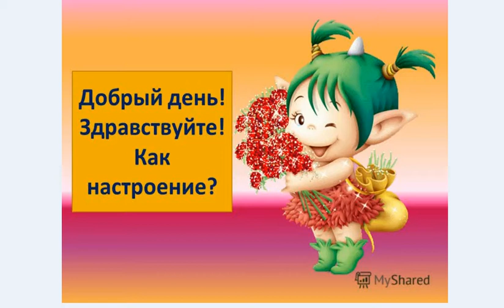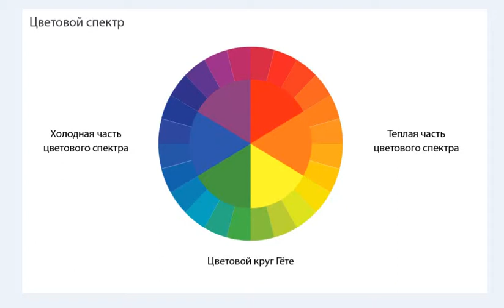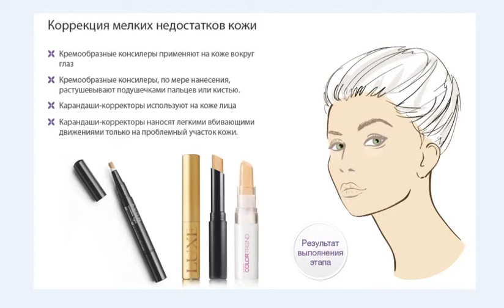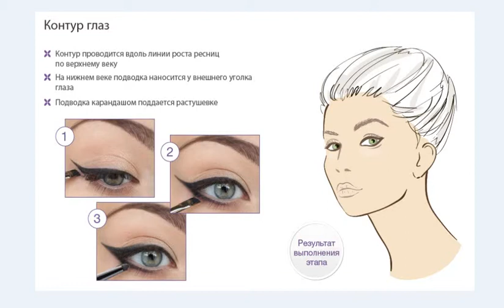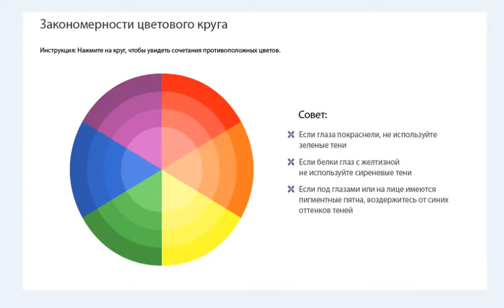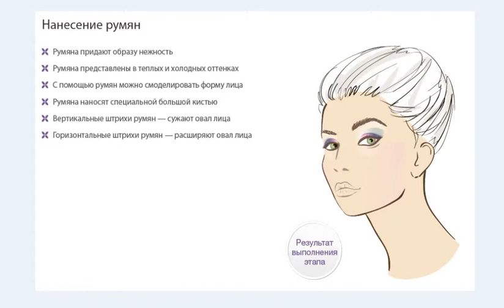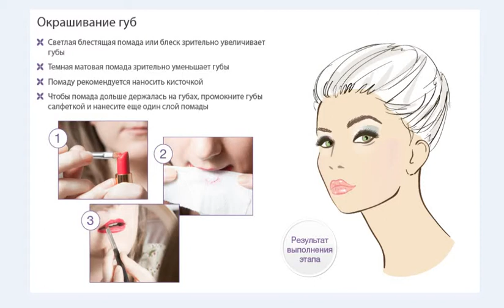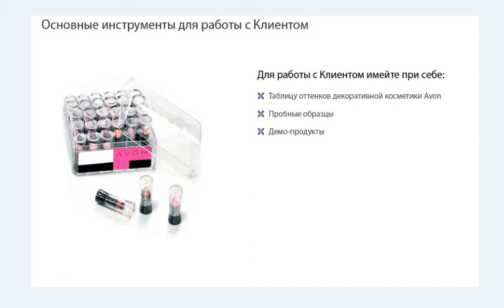Выбор декоративной косметики! Основные принципы и критерии в работе! (от Юлии Жуковой)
РЕГИСТРАЦИЯ ко мне в команду (по заполнению я с Вами обязательно свяжусь)